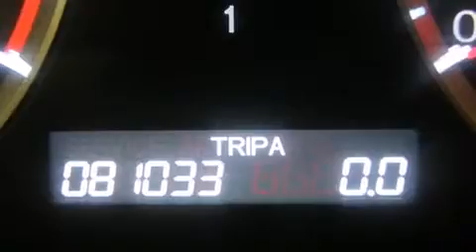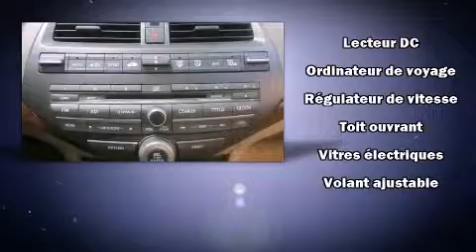2010 Honda Accord EX-L AT with Navi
Honda Gabriel
7000, Henri-Bourassa Est

Un essai routier avantage toujours la Honda Accord 2010. Cette berline 5 passagers affiche moins de 90 000 km au compteur. Gr��ce �� la souplesse de son efficace moteur 4 cylindres, les passages de vitesses se font tout en douceur, vous b��n��ficierez aussi d'une exp��rience de conduite confortable et pr��visible. Honda a mis la priorit�� sur la commodit��, l'efficacit�� et le style en incluant: un compte-tours, le r��troviseur central avec fonction anti��blouissement automatique, climatiseur avec commande automatique de temp��rature, phares �� contr��le automatique, r��troviseurs ext��rieurs chauffants �� commande ��lectrique, console de plafond, et l'ouverture automatique de la glace du conducteur. Les garnissages de si��ges de cuir de haute qualit�� ajoutent au confort, un luxe toujours appr��ci�� du conducteur et des passagers. Son look attirant est rehauss�� par de rutilantes roues en alliage qui brillent dans ses ailes. Le toit ouvrant �� commande ��lectrique permet de se rapprocher de la nature et d'humer l'air frais en un tour de main. La cha��ne haute fid��lit�� alimente 7 haut-parleurs, qui procurent �� tous les passagers une exp��rience audio de premier niveau. Honda accorde la priorit�� �� la s��curit�� et la protection en incluant: coussins gonflables �� l'avant, coussins gonflables lat��raux �� l'avant, syst��me antipatinage, syst��me d'assistance au freinage, appuis-t��te avant anti-coup de fouet, un syst��me antivol, et freins antiblocage. Le dispositif de stabilit�� ��lectronique active automatiquement les syt��mes du v��hicule pour vous maintenir en ligne droite. Voici un v��hicule d'occasion certifi�� qui a pass�� haut la main l'exigent processus de certification de Honda, qui comprend une inspection exhaustive en 150 points! Nos conseillers aux ventes sont tr��s comp��tents et ont une approche professionnelle. Nous vous aiderons �� trouver le bon v��hicule au prix qui respecte votre budget. Passez nous voir ou appelez-nous pour obtenir plus d'information.